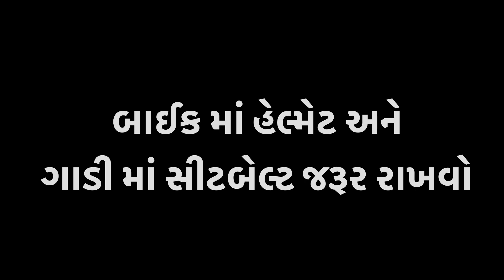સાવધાની ॥ Savdhani ॥ Gujju Diyodar Valo ॥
આ વિડિઓ ફક્ત મનોરંજન તથા ટ્રાફિક નિયમો ના પાલન ના ભાગરૂપે બનાવેલો છે તો વિડિઓ ને શેર કરજો અને ચેનલ ને સબ્સ્ક્રાઇબ કરજો...